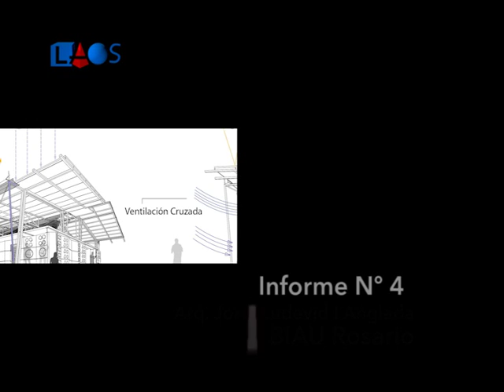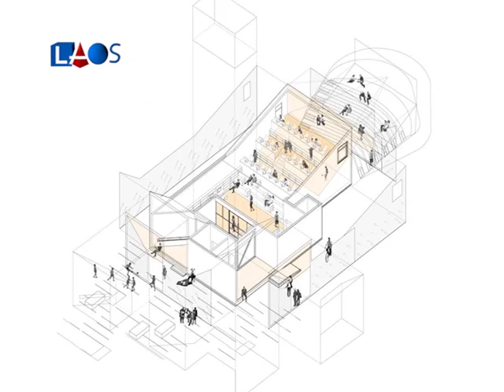La Obra Señalada 426-Arq. Jordi Ludevid I Anglada-BIAU Rosario(4)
Arquitecto Jordi Ludevid I Anglada - BIAU Rosario - Informe 4